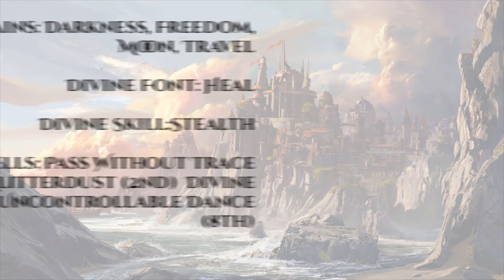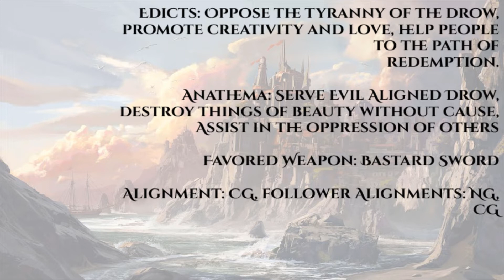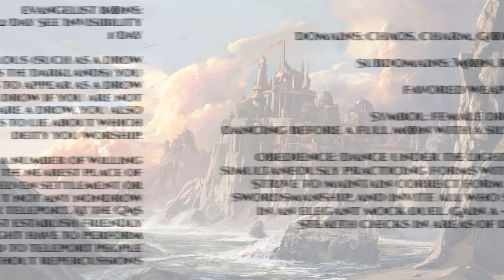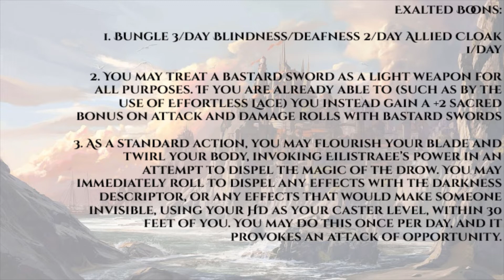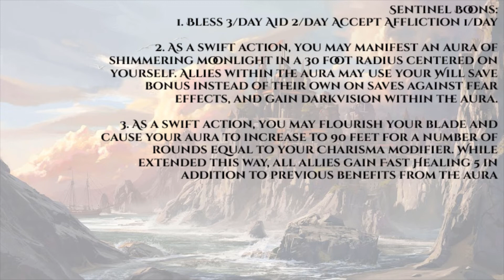[1e AND 2e] Wednesday Afternoon Worship LXXXVII: Bringing Eilistraee to Pathfinder